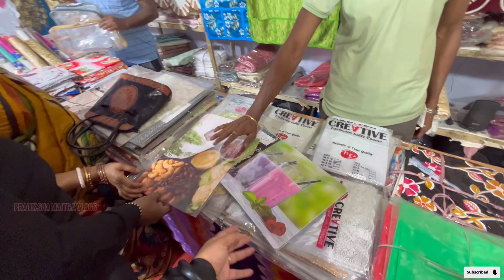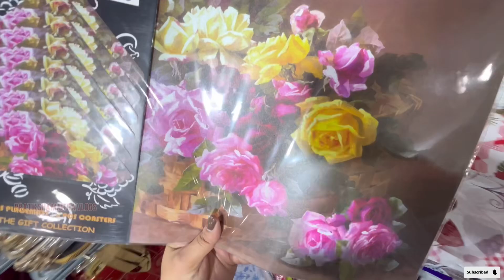7 Nov 2024, Lake Town Milan Mela, Shopping, Food, Fun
7 Nov 2024, Lake Town Milan Mela, Shopping, Food, Fun

🔗 Similar Vlogs you might like ⤵️